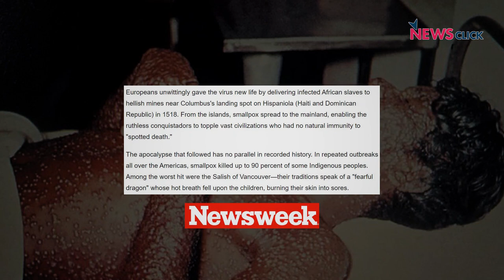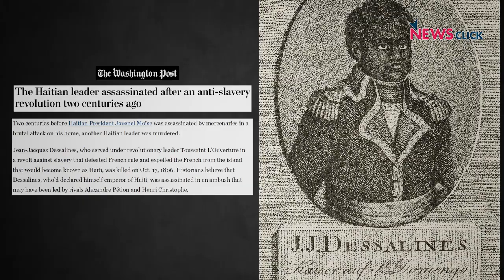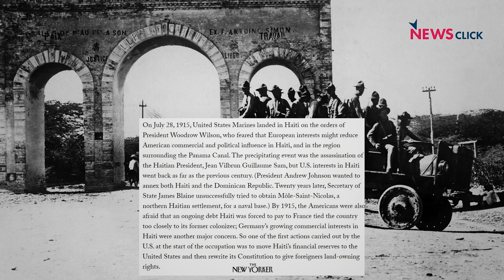पड़ताल दुनिया की- हत्या और शोषण के बीच फंसा हैती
‘पड़ताल दुनिया की’ कार्यक्रम में वरिष्ठ पत्रकार भाषा सिंह ने हैती के राष्ट्रपति की हत्या के बाद गहराए संकट को ऐतिहासिक महत्व के साथ समझने की कोशिश की न्यूज़क्लिक के एडिटर-इन-चीफ प्रबीर पुरकायस्थ से। हैती के साथ-साथ फ्रांस की अदालत द्वारा केयर्न्स एनर्जी को भारत सरकार से 20 मिलियन यूरो वसूलने के आदेश पर भी चर्चा की।